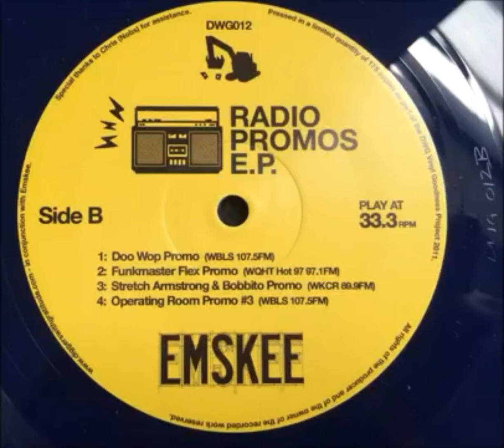Emskee - '93 Stretch Armstrong & Bobbito Promo